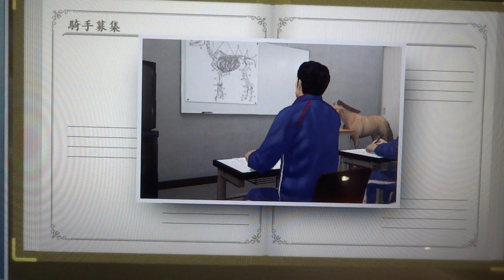スターホース３シーズン４騎手作成動画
スターホース３シーズン４騎手作成動画です。